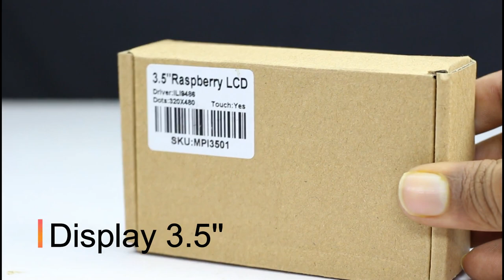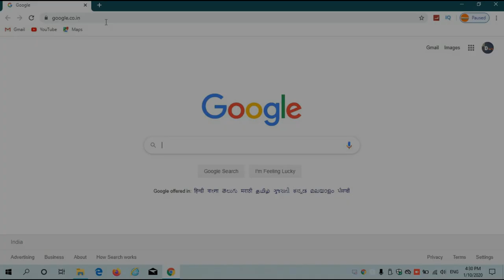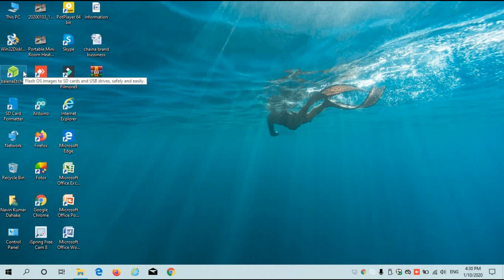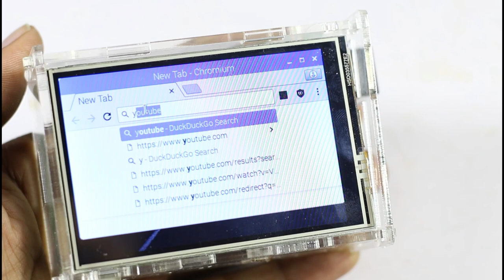How to Make World's Smallest PC at home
Learn- How to make World’s Smallest Windows PC using Raspberry Pi and its very smallest portable PC and very easy to make

Material –
1) Raspberry Pi
2) 3.5’’ Inch touch screen
3) Raspberry Pi Case
4) 8Gb Memory Card